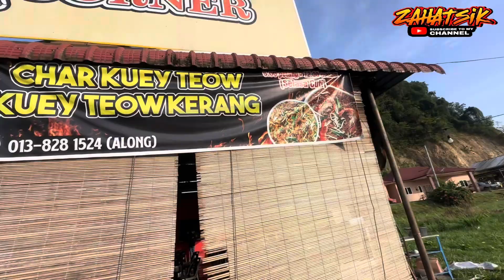Ride baling geng helebeley